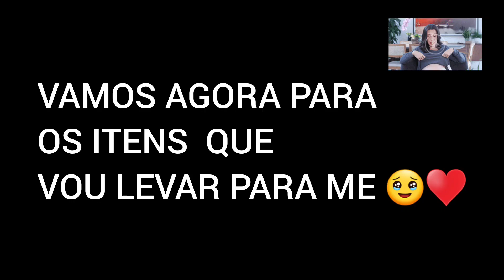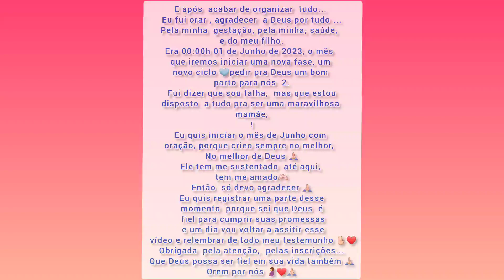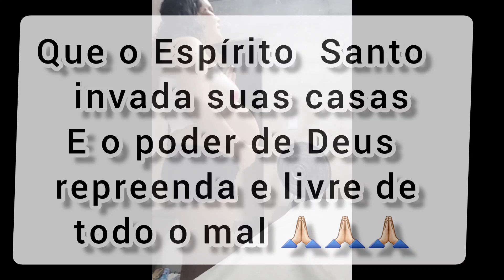O que levei para maternidade//Parto pelo sus// Enxoval do Ângelo